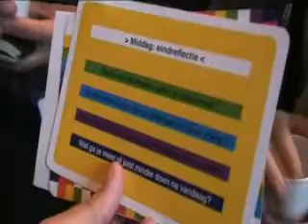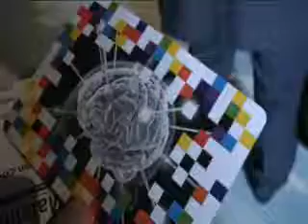Opening Matchingevent 2009 Tarik